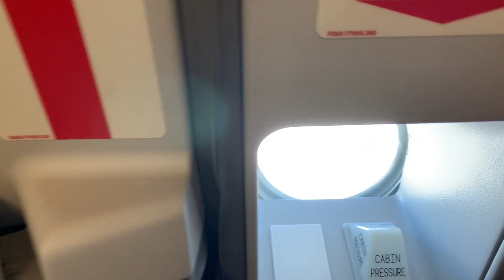A WEEK IN THE LIFE OF CABIN CREW | FLIGHT ATTENDANT VLOG | MEGAN ROSE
Hi huns - I’m back ✈️